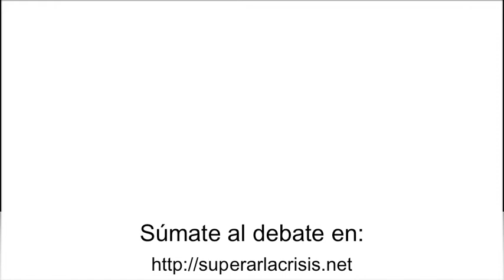Superarlacrisis.net: entrevista a Eduardo Tolosa, primer presidente de Euskalit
Entrevista a Eduardo Tolosa, primer presidente de Euskalit, para la comunidad superarlacrisis.net